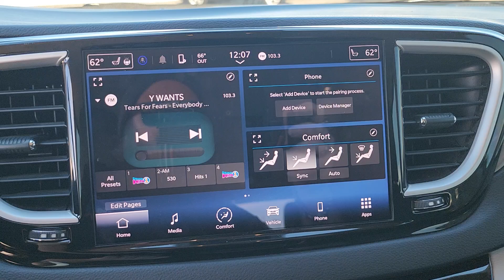2022 Chrysler Pacifica Touring L OK Owasso, Tulsa, Claremore, Pryor, Broken Arrow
Pre-Owned 2022 Chrysler Pacifica Touring L available at Suburban Chevrolet located in 1300 S Lynn Riggs Blvd, Claremore, OK, 74017. Servicing the Owasso, Tulsa, Claremore, Pryor, Broken Arrow area.

Looking for your dream car? It could be the  2022  Chrysler Pacifica.  Choose the minivan that's safe, smart, confortable, and fun to drive. The Pacifica ticks all the boxes. These are just some of the great options this vehicle comes with: Heated Steering Wheel
, Pre-Collision System, Lane Departure Warning, Keyless Entry, V6 Cylinder Engine, Heated Mirrors, Power Liftgate, Fog Lamps, Satellite Radio, Keyless Start. When it comes down to it, is there anything more important than safety in a family vehicle? Drive the Pacifica.